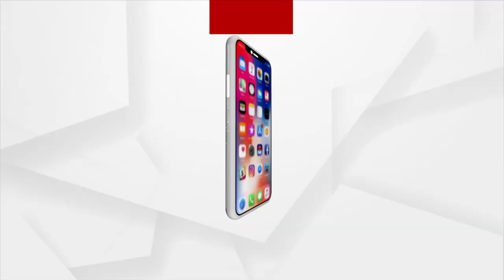Chief Minister Naveen Patnaik met Prime Minister Narendra Modi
Chief Minister Naveen Patnaik met Prime Minister Narendra Modi। ମହାମାରୀ ପରେ ଏହା ସୌଜନ୍ୟମୂଳକ ସାକ୍ଷାତକାର। ଏହି ଅବସରରେ ଉଭୟଙ୍କ ମଧ୍ୟରେ ଓଡ଼ିଶାର ଅନେକଗୁଡିଏ ପ୍ରସଙ୍ଗରେ ଆଲୋଚନା ହୋଇଛି।